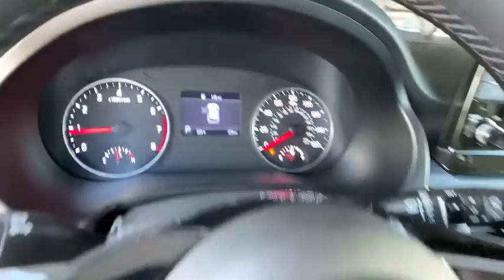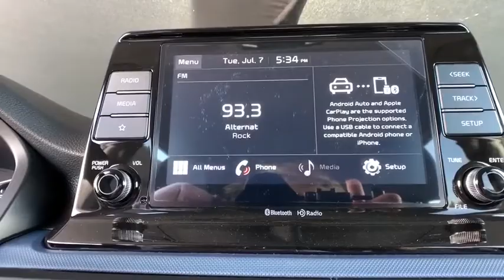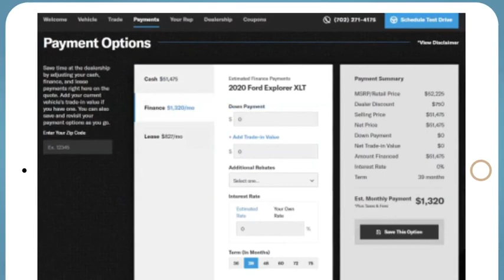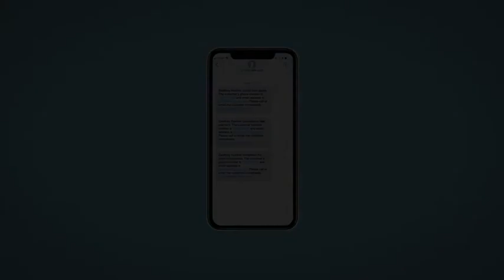2021 Kia Seltos Denver, Lakewood, Wheat Ridge, Englewood, Littleton, CO K5169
Gravity Gray New 2021 Kia Seltos available in Denver, Colorado at Medved Kia. Servicing the Lakewood, Wheat Ridge, Englewood, Littleton, CO area.

Medved Kia
11201 W Interstate 70 Frontage Rd N

2021brKiabrSeltosbrSbrbrCall us and ask for a FREE personal video of this car to be sent to your email or phone. All prices include $699 Dealer Handling Fee.brbrFactory MSRP: $26,740brbrbrI4 AWDbrbrbrCARS BUILT TO LAST. WARRANTIES TOO. We offer an industry-leading Kia 10-year or 100,000-mile limited powertrain warranty program. Exit Kipling, Exit Ward, but Exit the GIANT Medved Autoplex. Everyone said, Go to Medved!